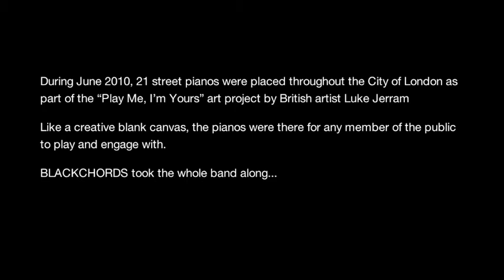Blackchords "Play Me I'm Yours" London Street Gigs 2010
During June 2010, 21 Street Pianos were placed throughout the City of London as part of the "Play Me, I'm Yours" art project by British artist Luke Jerram.

Like a creative blank canvas, the pianos were there for any member of the public to play and engage with.

Blackchords took the whole band along.